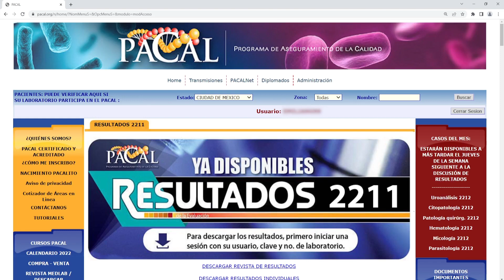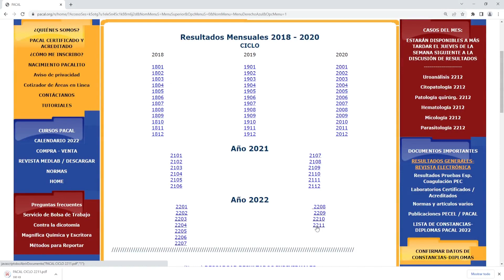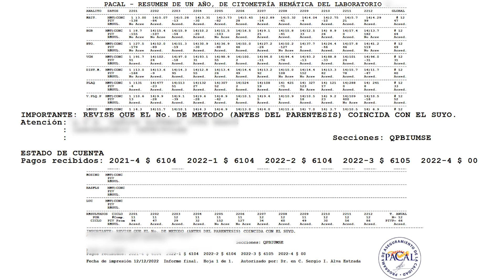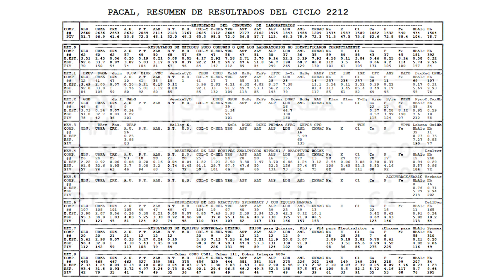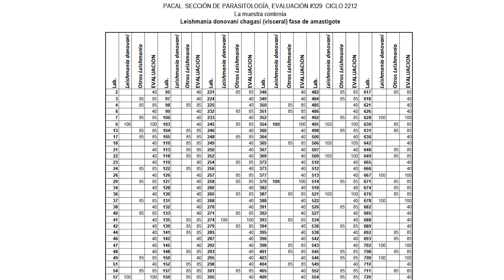DESCARGA E INTERPRETACIÓN DE RESULTADOS DEL PACAL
En este video encontraras información sobre la descarga e interpretación de los diferentes resultados del PACAL